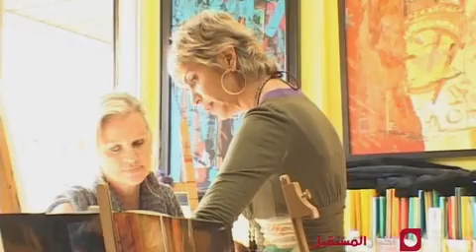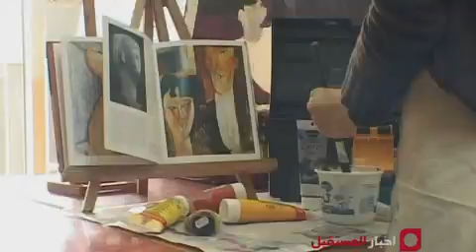Zoha Nassif | La Maison des Artistes on Future News - Part 3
Zoha Nassif featured on Future News on the 29th of January 2008.